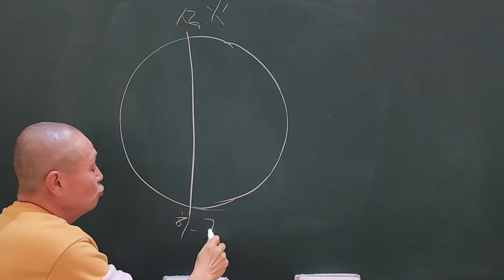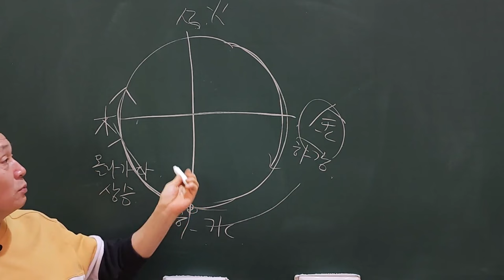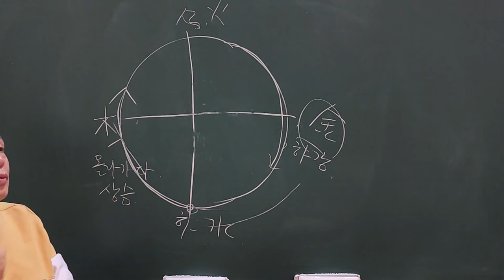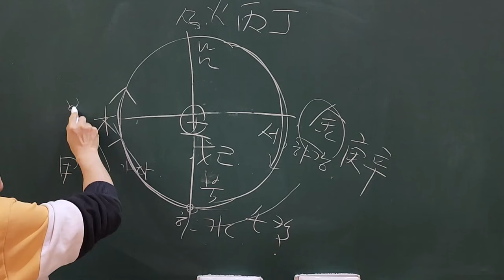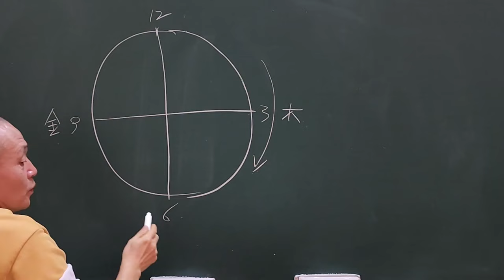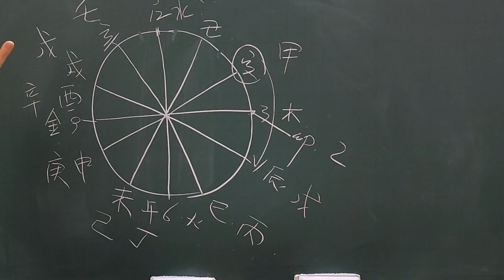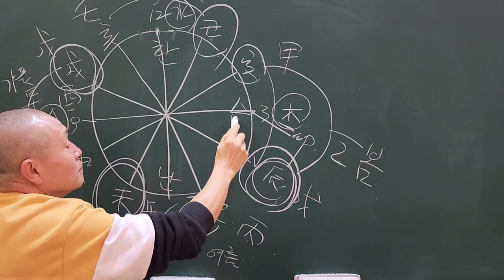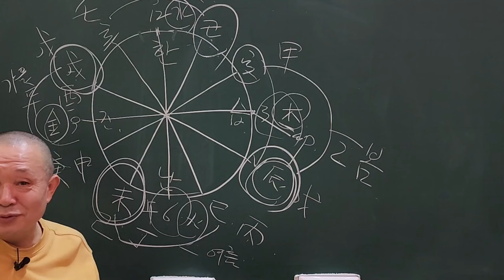사주공부 액기스 이 것만 알아도...